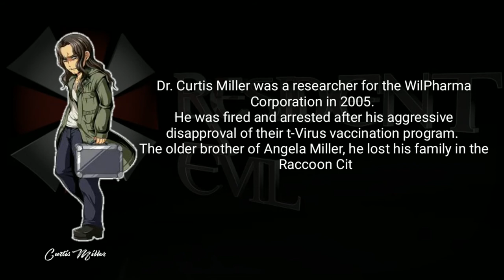RESIDENT EVIL (Biohazard) Who is Curtis Miller?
Curtis Miller Profile/Biographical